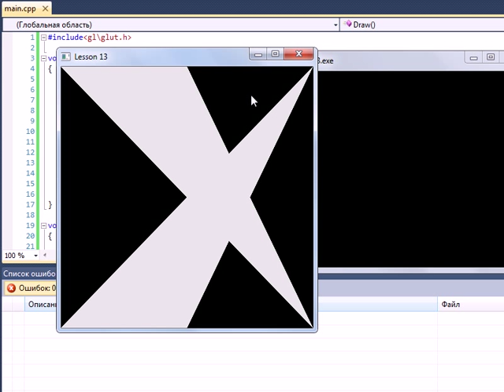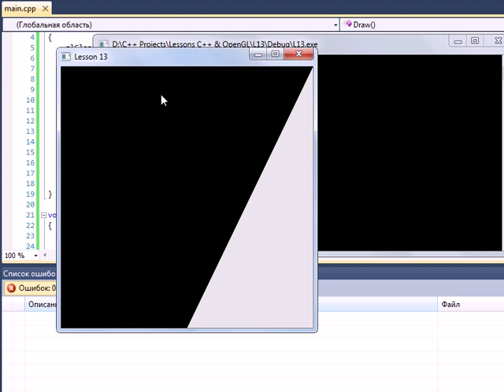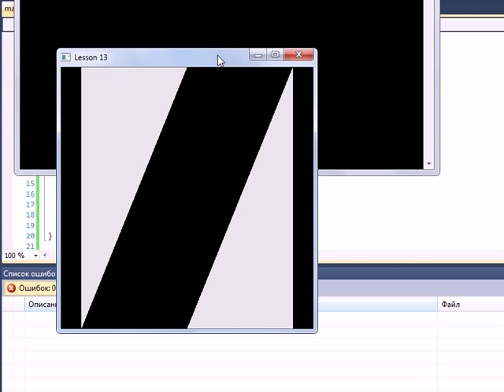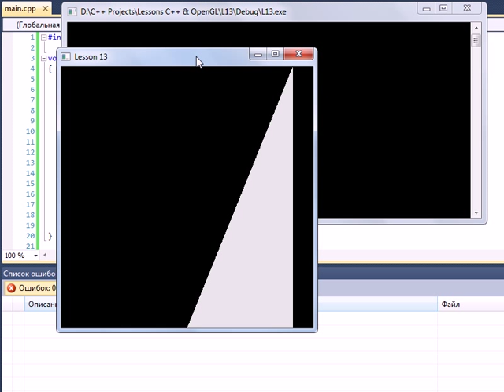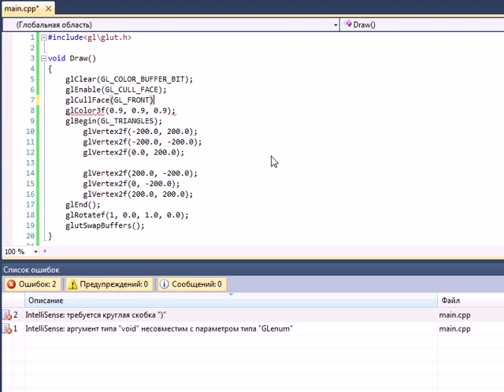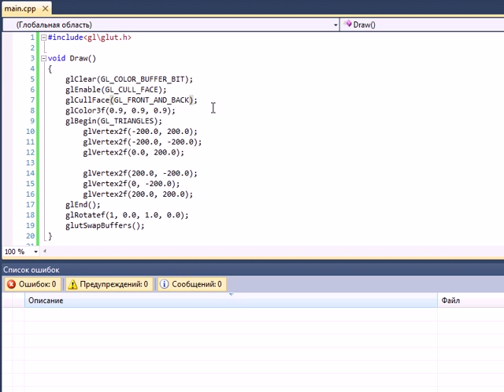C++ & OpenGL Урок 13. Обход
В этом видео я расскажу вам о обходе при рисовании полигонов.